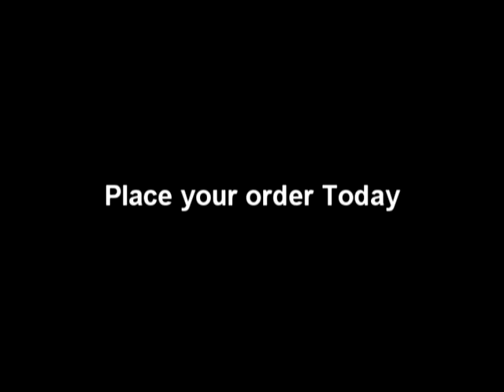Lapham Loppet 2011 Trailer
Lapham Loppet 2011 Trailer. Get yours customized with video of You skiing the race.  Start, Finish, Gut Buster, Tower cams.  Only $25.